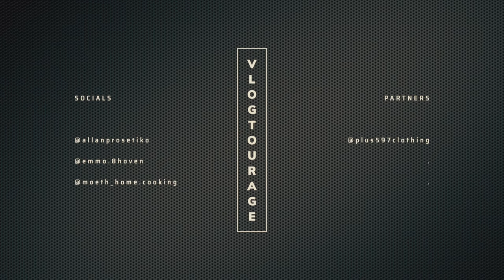🔵Comfortfood Adventures​ 02/ Afl.1 - Surinaamse Kadekra (peprewatra) met Chef Emmo Achthoven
In zijn prachtige huis in Haarlem ben ik door Chef Emmo Achthoven uitgenodigd om zijn Surinaamse Kadekra, in de volksmond ook wel peprewatra genoemd, te proeven.
Ik heb dit gerecht nog nooit gegeten en ben zeer benieuwd.

Chef Emmo Achthoven maakt 3 varianten van dit gerecht;
1. De authentieke versie met vis
2. De Europese versie met langoustine en Dorade filet
3. En de versie met wild, ree kotelet

👉Social Code
Vond je deze video leuk? Help mij en geef mij een likie ;-) en deel deze video.

🔴 DE VLOGTOURAGE 🔴
👇Bekijk ook de eerdere ComfortfoodAdventures Vlog Afleveringen👇